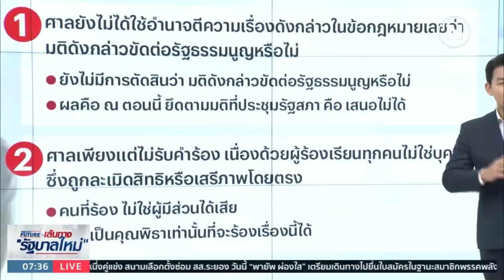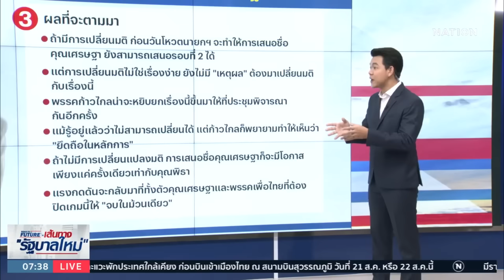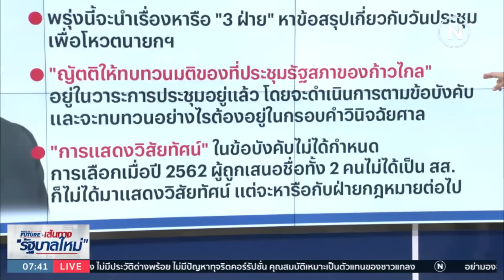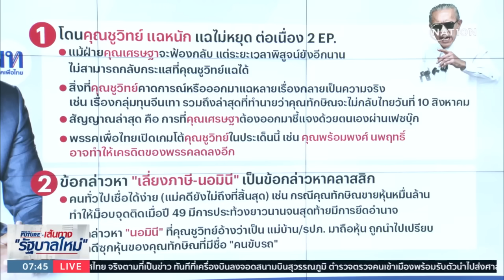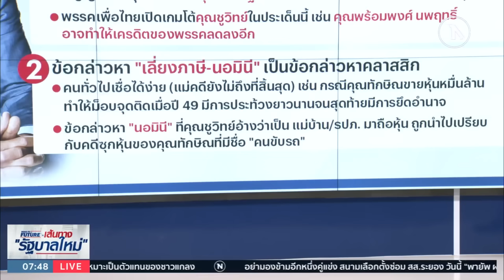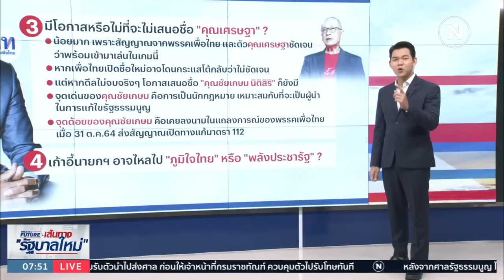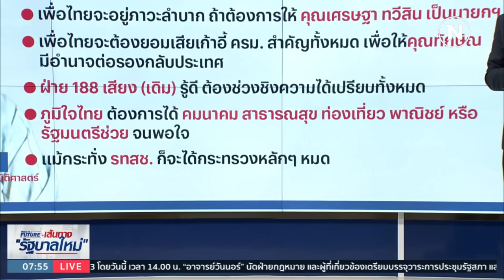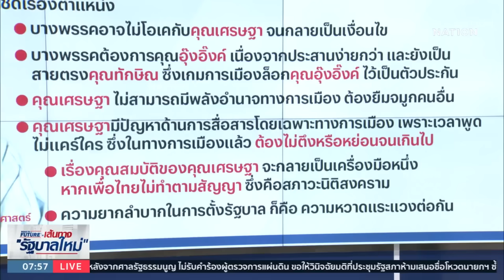ศาลไม่รับ "โหวตนายกฯ ซ้ำ" กดดัน "เศรษฐา" ? | เนชั่นทันข่าวเช้า | NationTV22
Line : @nationonline